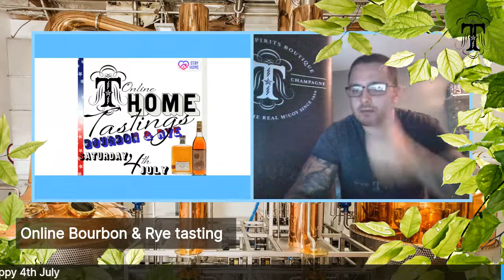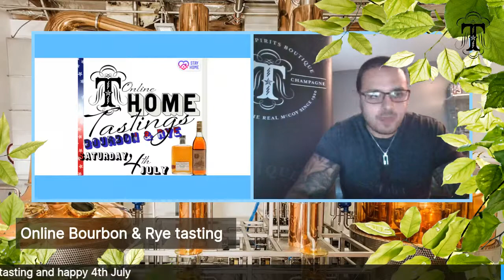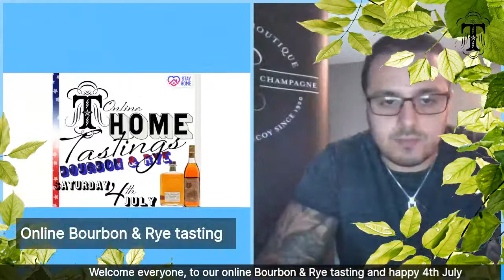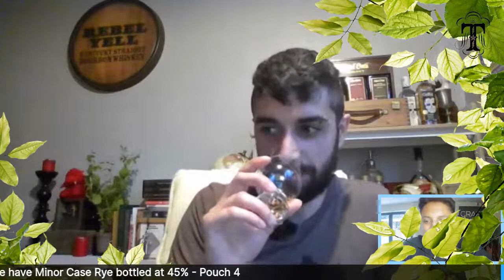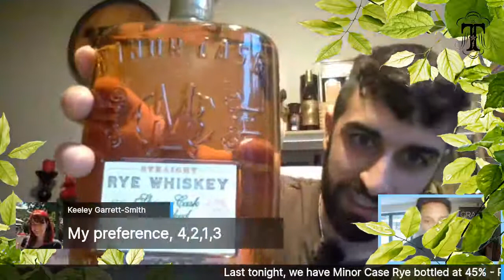Bourbon & Rye Online Tasting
Welcome to our online Bourbon & Rye tasting to celebrate 4th July weekend. We are taking a look at Ezra Bourbon & Rye, Yellowstone and Minor Case